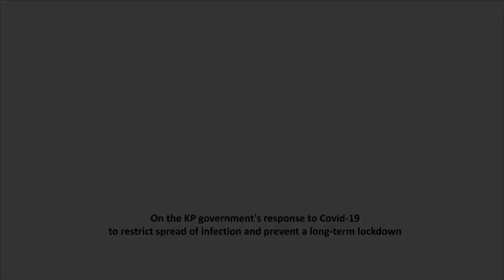Interview: Ghazan Jamal, Minister, Excise and Taxation, KP/ Head of Covid-19 Rapid Response Force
CDPR brings insights from Khyber Pakhtunkhwa in coping with Covid-19. Mr. Jamal briefs us on how the initial lockdown helped prevent a rapid spike in COVID-19 cases and on utilizing the lockdown to make effective preparations towards ultimately striking the right balance between protecting lives and livelihoods.